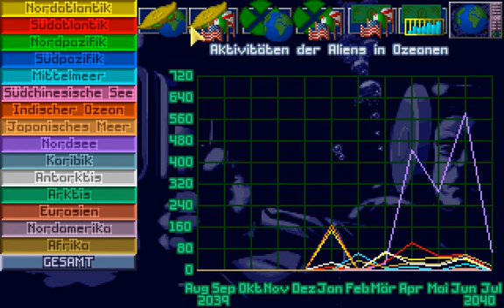X-COM - TERROR FROM THE DEEP - 71 - Let's Play [Deutsch] - Arme Aquatoiden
:: X-COM - TERROR FROM THE DEEP ::

PC MS-DOS / Microprose (1995)
Schwierigkeit: Alter Hase / Blind: Nein
In-Game Sprache: Deutsch / HD WS: Nein

Ein altes Let's Play des Strategieklassikers X-COM - TERROR FROM THE DEEP, dem Nachfolger zu UFO - ENEMY UNKNOWN.

HINWEIS: DIESES LET'S PLAY WURDE URSPRÜNGLICH IM JAHR 2012 AUFGENOMMEN UND VERÖFFENTLICHT.